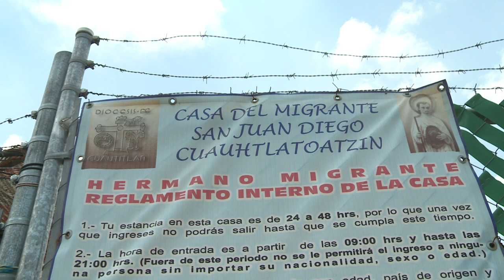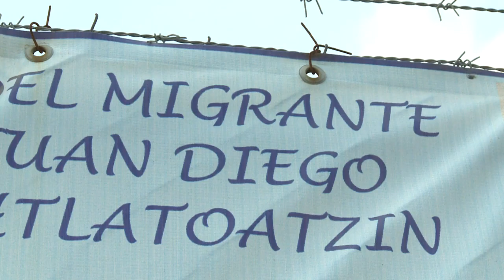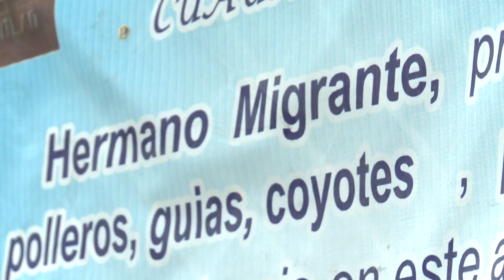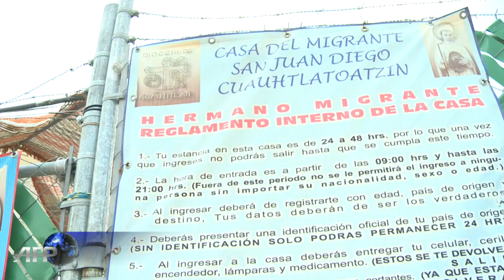Organized crime recruits migrants in Mexico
Mexican marines captured Miguel Angel Trevino on Monday, the head of the country's ultraviolent Zetas drug cartel. For a long time, Central American migrants were at risk of kidnapping and extortion by Mexico's criminal organizations like Zetas. But today, the Mexican drug cartels are trying to get them to join their ranks.Duration:02:13